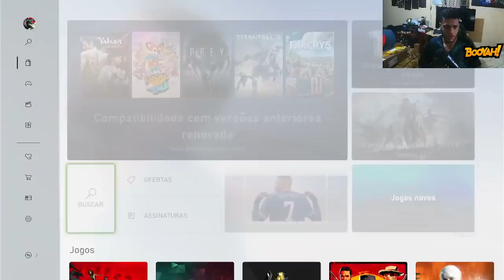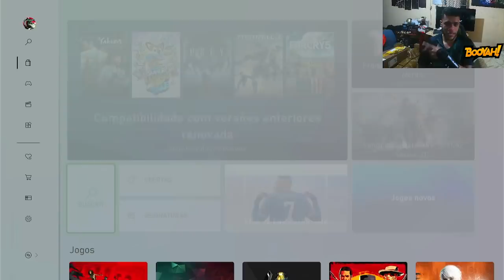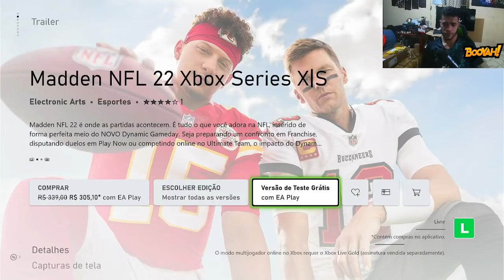VEJA COMO JOGAR O FIFA 22 COMPLETO EM QUALQUER CONSOLE POR APENAS 6,00!